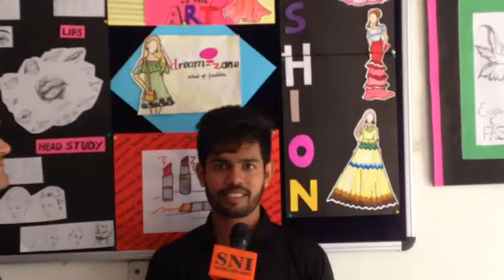Dream zone Mayur Vihar -17